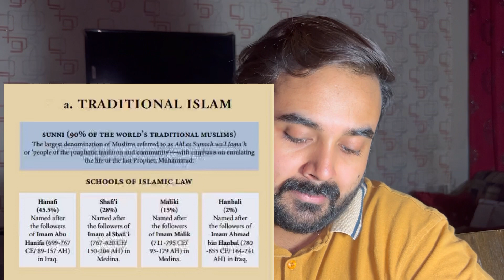Fiqh | Islamic Jurisprudence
Fiqh and Islamic jurisprudence are two interrelated concepts in Islam that refer to the understanding and interpretation of Islamic law. Fiqh refers to the human effort to understand and apply the principles and rules of Islamic law, while Islamic jurisprudence encompasses the theoretical and philosophical study of Islamic law.

Fiqh is derived from the Quran and the Sunnah (the sayings and actions of Prophet Muhammad) and is concerned with the practical application of Islamic law in everyday life. Islamic jurisprudence, on the other hand, involves the study of the sources of Islamic law, the principles and methodology of legal reasoning, and the development of legal theories and concepts.

Both fiqh and Islamic jurisprudence play a crucial role in the Islamic legal system, which is based on the principles of divine revelation and human reason. Fiqh provides a framework for understanding and interpreting Islamic law, while Islamic jurisprudence provides the theoretical basis for legal reasoning and interpretation.

Together, fiqh and Islamic jurisprudence form the basis for Islamic law, which regulates all aspects of Muslim life, including worship, family, business, and social relations. They also provide guidance for Muslims on how to navigate the complexities of modern life while staying true to their religious beliefs and principles.